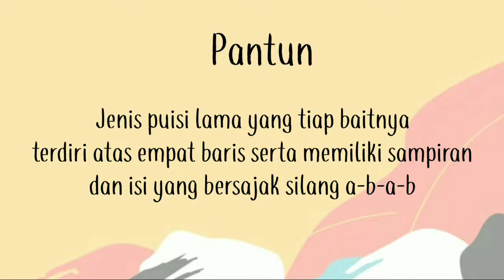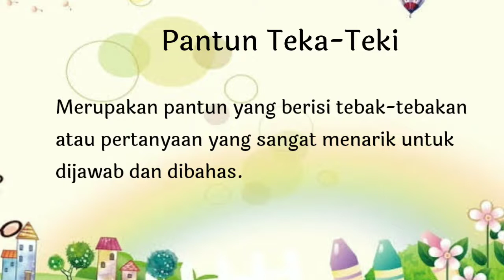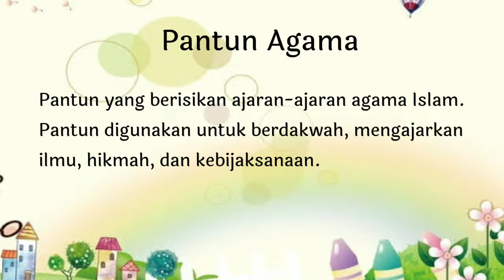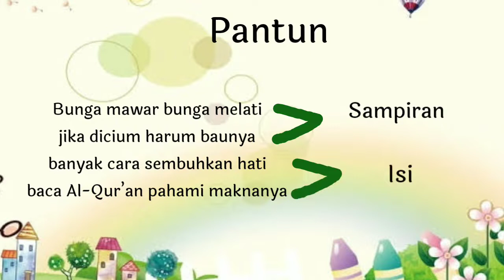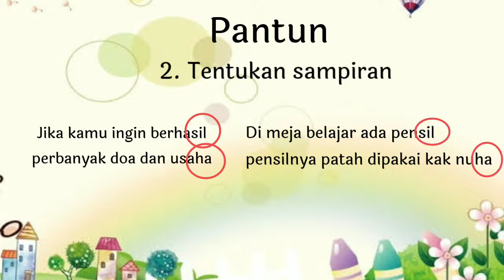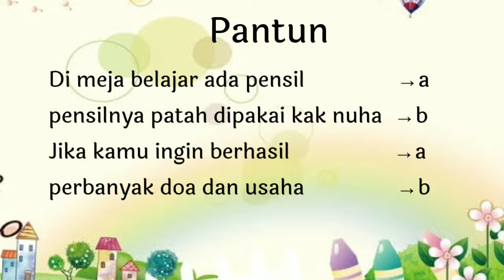Pantun Part-2 (B.Indo, SD5) Sekolah Alam Bogor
Pantun part 2.mp4